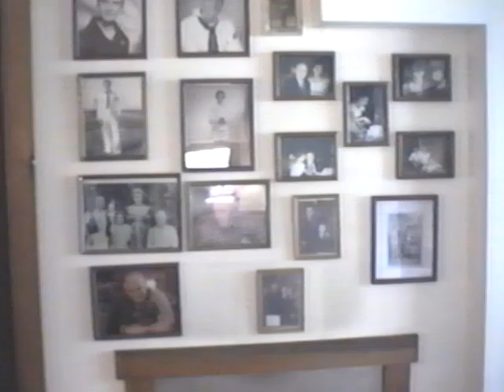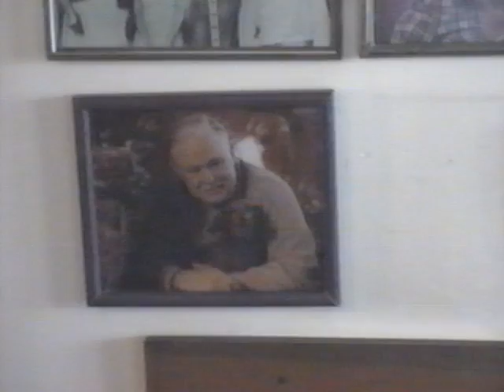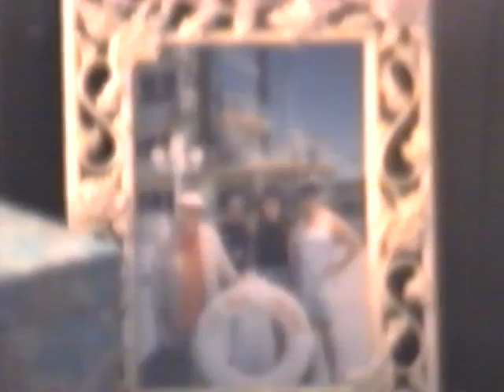Scura Home Movies The House in Jersey City NJ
Scura Home Movies The House in Jersey City NJ - - - August 1998 was the eighth month of that common year. The month, which began on a Saturday, ended on a Monday after 31 days.  - -  - August 4, 1998 (Tuesday) - Rebel forces revolt against President Laurent Kabila's government in the east of the Democratic Republic of the Congo, starting the Second Congo War; 3,900,000 people are killed before it ends in 2003, making it the bloodiest war, to date, since World War II. Accusations of Rwanda backing them up have been made with Rwanda denying it. (BBC)  - - August 5, 1998 (Wednesday) Armed conflicts and attacks The United States tells the Democratic Republic of the Congo's neighbours to not get involved with the rebellion in the east of the country. (BBC) - - Disasters and accidents - - Korean Air Flight 8702 crashes near the airport due to bad weather, starting a fire. There were no fatalities but 25 people were injured. - - August 7, 1998 (Friday) Yangtze River Floods: In China the Yangtze river breaks through the main bank; before this, from August 1–5, peripheral levees collapsed consecutively in Jiayu County Baizhou Bay. The death toll exceeds 12,000, with many thousands more injured. 1998 U.S. embassy bombings: The bombings of the United States embassies in Dar es Salaam, Tanzania, and Nairobi, Kenya, kill 224 people and injure over 4,500; they are linked to terrorist Osama bin Laden, an exile of Saudi Arabia. August 15, 1998 (Saturday) The Omagh bombing is carried out in Northern Ireland by the Real IRA. - - August 24, 1998 (Monday) The first RFID human implantation is tested in the United Kingdom. August 26, 1998 (Wednesday) Computer virus CIH activates and attacks Windows 9x.  - - - - 8/17/98: Bill Clinton Admits Affair -
President Clinton admits to having had a sexual affair with Monica Lewinsky.